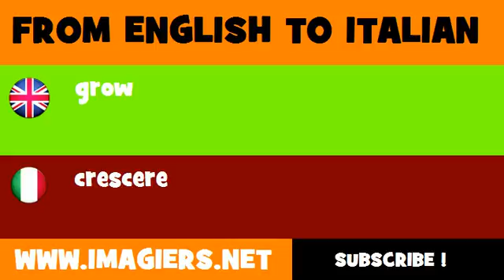FROM ENGLISH TO ITALIAN = grow